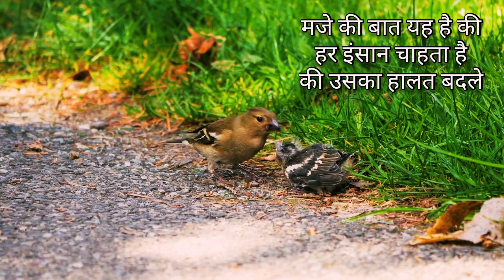👌हालात बदल कर रख देगा | powerful motivation video in hindi | best inspirational video in Hindi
''अगर किसी चीज को दिल से चाहो तो पूरी कायनात उसे तुमसे मिलाने की कोशिश में लग जाती है ''

 🙏नमस्कार दोस्तों, jio motivation यूट्यूब चैनल पर  आपका स्वागत है | हमारा उद्देश्य उन लोगों को प्रेरित करना, मोटिवेट करना है जो अपने लक्ष्य तक पहुंचने के लिए कोशिश करते हुए बीच में ही हार मानने लगते हैं या जो हार मान चुके हैं

❤shorts motivation ❤

                👇your queries 👇

1) best motivational video in hindi
2) best motivational quotes
3) motivational video
4) inspirational video
5) hindi motivational video
6) motivation
7) hindi motivation
8) motivational quotes
9) inspirational quotes
10) study motivation
11) student motivation
12) jio motivation
13) motivational speech
14) powerful motivation
15) most powerful motivational speech
16) motivational speech for students
17) study motivational video in hindi
18) most powerful inspirational quotes in hindi
19) success motivation
20) big motivation
21) jio motivation
22) motivational story
23) short motivational story
24) shorts story
25) morning motivation
26) new motivational video 2021
27) zid motivational video
28) newmotivation